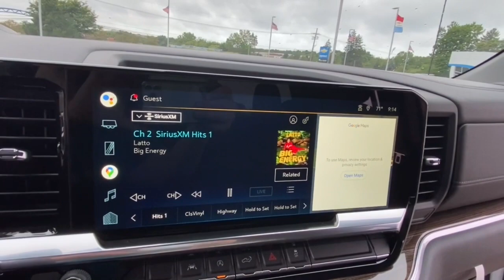2022 Chevrolet Silverado_1500 Lake Orion, Rochester, Oxford, Auburn Hills, Clarkston, MI 332622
Summit White New 2022 Chevrolet Silverado_1500 available in Lake Orion, Michigan at Wally Edgar Chevrolet. Servicing the Rochester, Oxford, Auburn Hills, Clarkston, MI area.

Silverado 1500 LT 2FL 4D Crew Cab 10-Way Power Driver Seat w/Lumbar 12.3 Multicolor Reconfigurable Digital Display 120-Volt Bed Mounted Power Outlet 120-Volt Instrument Panel Power Outlet All-Star Edition Auto-Locking Rear Differential Bluetooth For Phone Chevrolet Connected Access Capable Chrome Mirror Caps Color-Keyed Carpeting Floor Covering Convenience Package Deep-Tinted Glass Digital Compass Dual Rear USB Ports (Charge Only) Dual-Zone Automatic Climate Control Electrical Steering Column Lock Electronic Cruise Control EZ Lift Power Lock & Release Tailgate Front Frame-Mounted Black Recovery Hooks Front Rubberized Vinyl Floor Mats HD Rear Vision Camera Heated Driver & Front Outboard Passenger Seats Heated Power-Adjustable Outside Mirrors Heated Steering Wheel High Capacity Suspension Package Hitch Guidance Inside Rear-View Mirror w/Tilt Keyless Open & Start Leather Wrapped Steering Wheel LED Cargo Area Lighting Manual Tilt/Telescoping Steering Column OnStar & Chevrolet Connected Services Capable Power Front Windows w/Driver Express Up/Down Power Front Windows w/Passenger Express Down Power Rear Windows w/Express Down Preferred Equipment Group 1LT Preferred Equipment Group 2FL Rear 60/40 Folding Bench Seat (Folds Up) Rear Rubberized-Vinyl Floor Mats SiriusXM w/360L Standard Suspension Package Standard Tailgate Steering Wheel Audio Controls Trailering Package Wi-Fi Hot Spot Capable Wireless Phone Projection.brbr4WD 2.7L Turbo 8-Speed Automatic 17/20 City/Highway MPGbrbrbr***GM vehicles will reflect Employee Pricing less current factory incentives. Special offers and incentives may apply based on eligibility. Pictures may not reflect actual vehicle. Posted miles may vary. Some options listed may be inaccurate due to VIN decoders. Some vehicles may have added accessories. See Dealer for details.*** Price includes: $250 - GM Card Sign Up Bonus Cash Offer. Exp. 08/31/2022 $500 - Chevrolet Consumer Cash Program. Exp. 08/31/2022
Convenience Package|High Capacity Suspension Package|Preferred Equipment Group 1LT|Preferred Equipment Group 2FL|Standard Suspension Package|Trailering Package|6-Speaker Audio System|AM/FM radio: SiriusXM with 360L|Dual Rear USB Ports (Charge Only)|Premium audio system: Chevrolet Infotainment 3 Premium|Radio data system|Radio: Chevrolet Infotainment 3 Premium System|SiriusXM w/360L|Steering Wheel Audio Controls|Wireless Phone Projection|Air Conditioning|Automatic Climate Control|Dual-Zone Automatic Climate Control|Electric Rear-Window Defogger|Front dual zone A/C|Rear Window Defrost|120-Volt Bed Mounted Power Outlet|120-Volt Instrument Panel Power Outlet|Bluetooth For Phone|EZ Lift Power Lock & Release Tailgate|Power Driver Seat|Power Front Windows w/Driver Express Up/Down|Power Front Windows w/Passenger Express Down|Power Rear Windows w/Express Down|Power steering|Power Windows, Locks & Mirrors|Remote Keyless Entry and Start|Remote Vehicle Starter System|Steering Wheel Radio Controls|Auto-Locking Rear Differential|Manual Tilt/Telescoping Steering Column|Speed-sensing steering|Traction Control|4-Wheel Disc Brakes|ABS brakes|Dual Front and Side Impact Airbags|Dual front side impact airbags|Electrical Steering Column Lock|Front anti-roll bar|Front wheel independent suspension|Keyless Open & Start|Not Equipped w/Steering Column Lock|Occupant sensing airbag|Overhead airbag|Tire Pressure Warning|Electronic Brake Assist|Stability Control System|Auto High-beam Headlights|Automatic Headlights|Delay-off headlights|Panic alarm|Security System|Theft Deterrent System (Unauthorized Entry)|Cruise Control|Electronic Cruise Control|All-Star Edition|Bumpers: chrome|Chrome Mirror Caps|Heated door mirrors|Heated Power-Adjustable Outside Mirrors|IntelliBeam Automatic High Beam On/Off|LED Cargo Area Lighting|Power door mirrors|Rear step bumper|12.3 Multicolor Reconfigurable Digital Display|Apple CarPlay/Android Auto|Automatic Emergency Braking|Chevrolet Connected Access Capable|Cloth Seat Trim|Color-Keyed Carpeting Floor Covering|Digital Compass|Driver door bin|Driver vanity mirror|Following Distance Indicator|Forward Collision Alert|Front Pedestrian Braking|Front reading lights|Front Rubberized Vinyl Floor Mats|HD Rear Vision Camera|Heated Steering Wheel|Heated steering wheel|Illuminated entry|Inside Rear-View Mirror w/Tilt|Lane Keep Assist w/Lane Departure Warning|Leather Wrapped Steering Wheel|OnStar & Chevrolet Connected Services Capable|Overhead console|Passenger vanity mirror|Rear reading lights|Rear Rubberized-Vinyl Floo